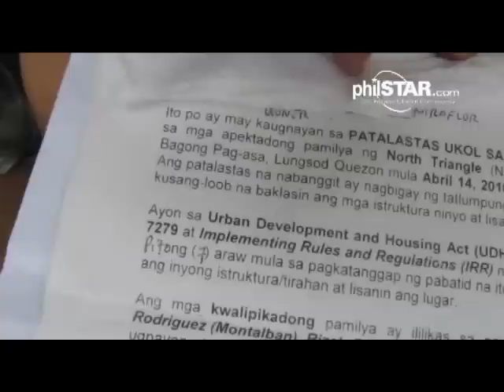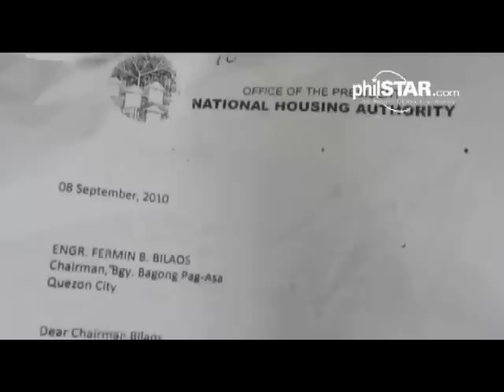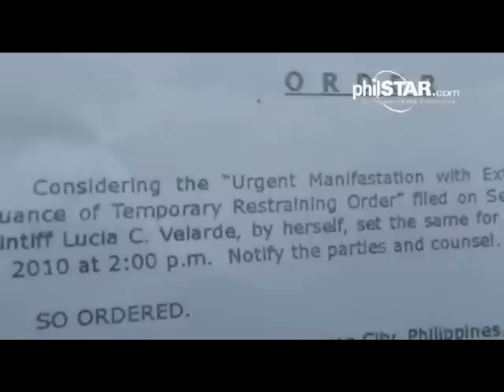philstar.com video: Demolition in Quezon City marred with violence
Policemen and demolition crew clashed with informal settlers at a compound in Quezon City during a demolition in the area.